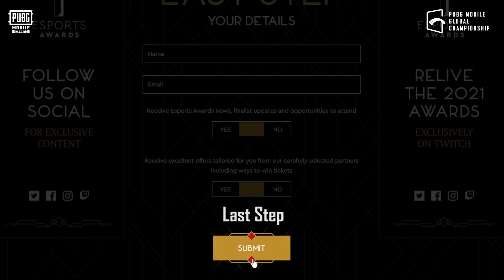🔥Esports Award Voting Guidance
Congrats on PUBG MOBILE for nominating as ESPORTS GAME OF THE YEAR! This year PUBG MOBILE made so many achievements, we still need your powers to support us!💪

Check your guide to Esports Award Voting!!🙌

🔥You can vote for us in a few steps! The Voting closes on December 4th, Don't miss it!